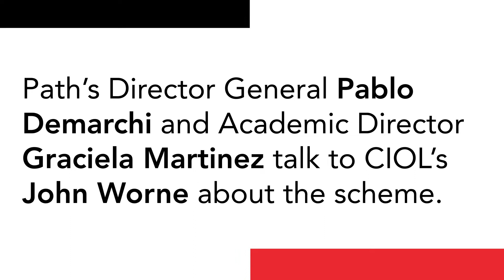CIOL RVC Scheme: Path Examinations English Language Assessments Case Study